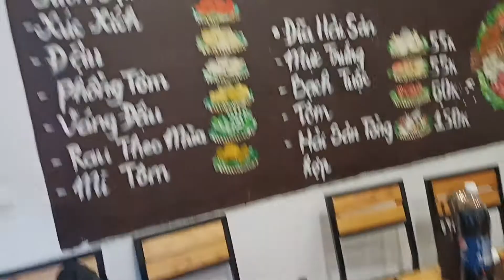Vani Sữa đi ăn lẩu Mẹt quán